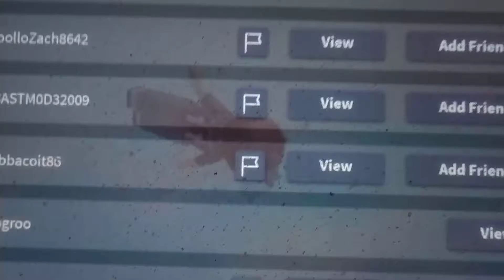Everything is going crazy